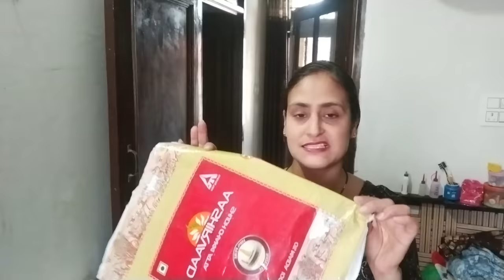no zip / no foam - new folding trick - storage bag - old cloths reuse idea / rice bag reuse / sewing